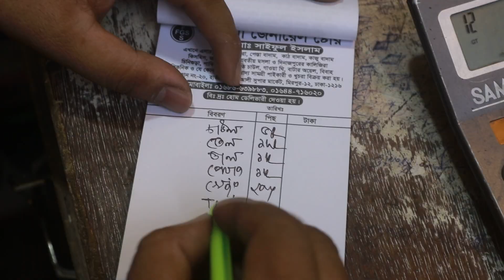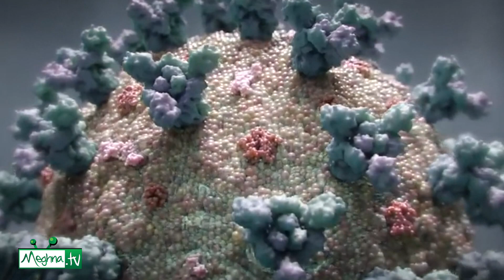রমজানের শুরুটা হোক এভাবেই || Khai Dai